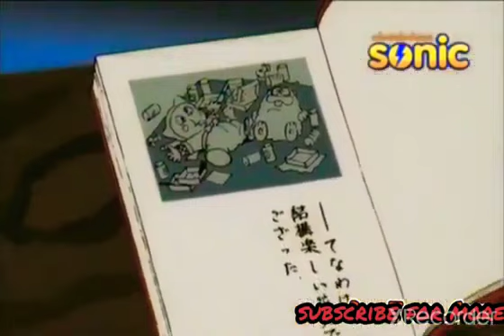Ninja Hattori in hindi new episode